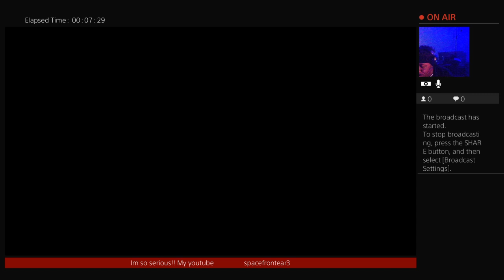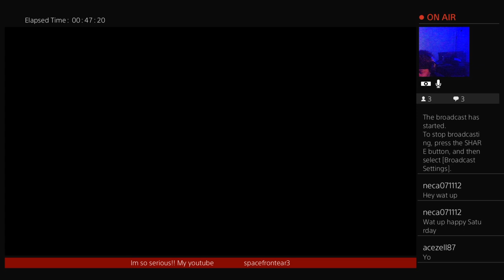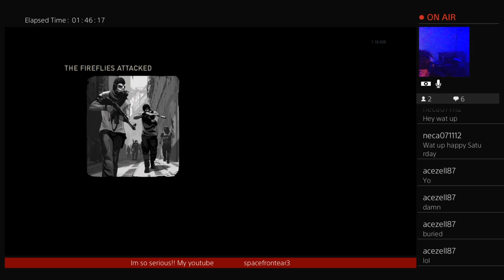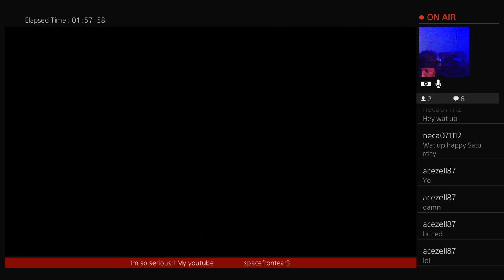THE LAST OF US MULTIPLAYER!! friday night.. time to collect😨💪💯😈👊👊